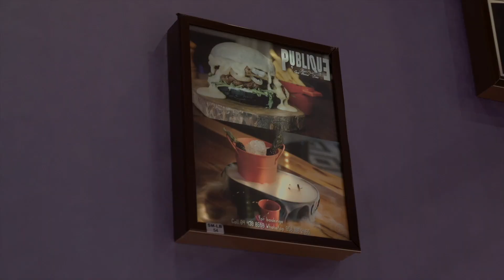PUBLIQUE x REIF KUSHIYAKI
Expect the unexpected as Japanese swag meets Alpine sleek!

1st December onwards.